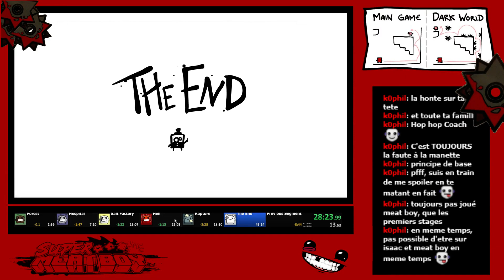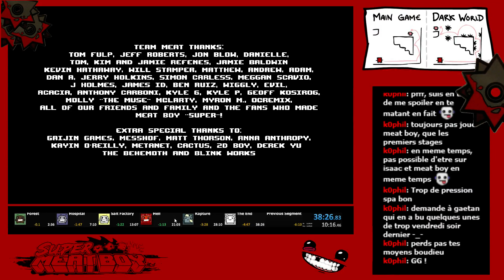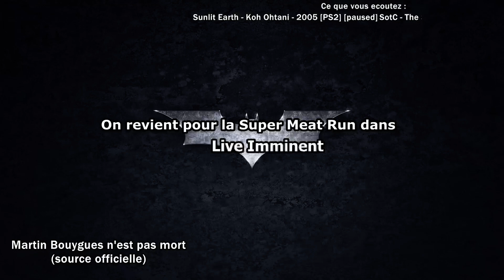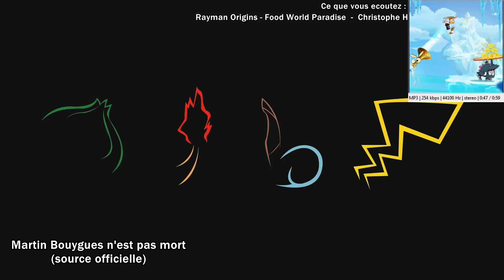[Ep6] La Super Meat Run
Sous les 40min et sous les 100morts !